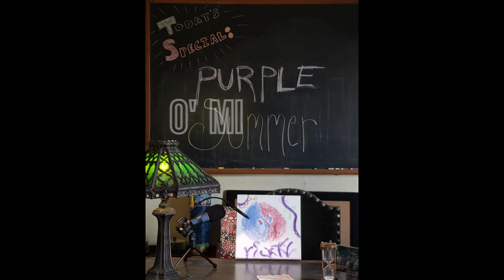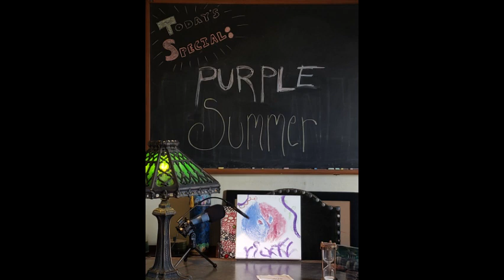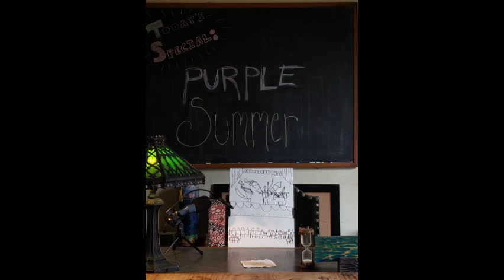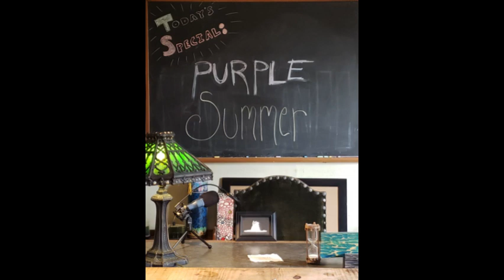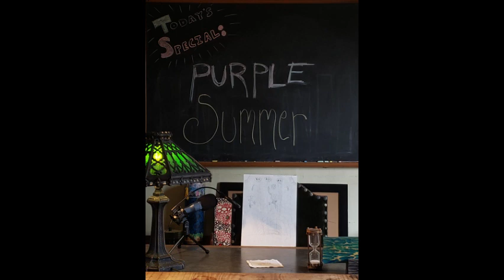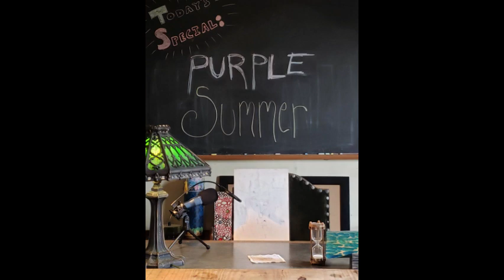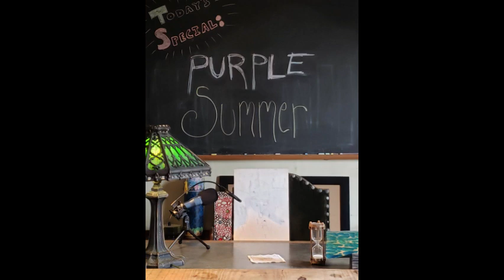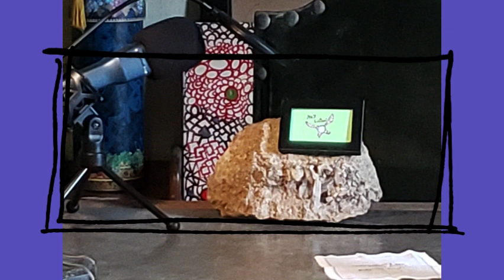Moneyless Free Labor Societies, Part Thirteen of Thirteen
Part thirteen finishes the pragmatics of implementation section, as well as the questions of basic choice section, and finishes this series. Topics covered include the pragmatics of life, how to handle property, divorces, and inheritance, faith based actions, how the various faiths can implement this system, and an in-depth consideration on the limits of meritocracy as it pertains to the capacity to make better choices or produce better results.

Note that the last part heavily draws from other's work, tho I do add my own flare to it.

00:00 Section Fourteen N. Pragmatics of Life
40:00 Section Fourteen O. Faith Based Action
56:13 Section Fifteen. Questions of Basic Choice

Moneyless Free Labor Societies is a thirteen part series that guides folks interested in changing the current, especially economic, systems. Its broad aims are to provide a theoretical framework with which folks can organize around towards the ends of addressing especially the economic and ecological woes that the world finds itself in.

It is a long series as the task is not simple.

The series provides detailed analysis of how a moneyless free labor society can function, what it is, what are the plausible outcomes of its implementation upon society, how does it compare to the current monied societies, what sorts of real benefits accrue from the implementation, and a pragmatic how to guide bout actually implementing the system.

Moneyless Free Labor Societies is largely apolitical, as is the author. Folks of all political leanings in whatever country are likely to find common cause and ground here. Indeed, the systemization itself aims towards the reduction of the role of politics in all things. Consequently, whatever your political leanings, wheresoever in the world you call home, if you take them dreadfully seriously, chances are good that you hate me. But that's ok, this system is still likely better than whatever you have in mind.

Parts One through Four are the 'first pass' through the system, laying out what the system is, how folks ought to conceptualize it, describes what the relevant terms mean (like money and free labor), provides some important and relevant historical context, and gives some significant if basic arguments for the systemization.

The aim of these sections is to provide the reader with the conceptual capacity to follow, understand, and engage with the relevant arguments.

Parts Five through Eight posits and responds in rather excruciating detail to the plausible real concerns that folks are likely to have with the concept of a moneyless free labor society. These parts constitute much of the meat of the argument and provide a fairly thorough picture of what moneyless free labor societies might look like. Argued for via responding to the plausible real concerns folks are likely to have with it.

Parts Nine and Ten provide an analysis of the likely real benefits that accrue through the implementation of a moneyless free labor society. These parts are somewhat straightforward, not too heavy on the argumentation aspect, geared towards a kind of forecasting, presentation, and analysis of the plausible benefits and outcomes of moneyless free labor societies.

Parts Eleven through Thirteen provide a variety of methodologies and pragmatic approaches for folks to actually do to implement the moneyless free labor societies systemization. Hints: it isn't particularly complicated, doesn't entail violence or war, and doesn't necessarily rely upon political solutions. It does rely upon things actual people can actually do, ways that real world businesses can structure themselves, as well as methods that require broader scalar organizing and how to go bout doing such things.

Link to the formal argument for porosity of borders as foundational to any identity relation.

Including this channel as a generalized reference, noting that much of what they are saying as regards the mechanisms of money within economics relates to understanding money as a tool to the unpinning labor economy. In other words, remove the money from the system, and at least some of what they are saying is synonymous with what Moneyless Free Labor Societies is holding. Especially the video's post 2020.